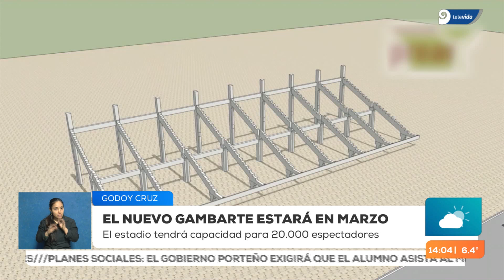¿Cuánto público albergará el estadio de Godoy Cruz con las remodelaciones?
El Tomba comenzó con las remodelaciones del estadio. La primera tribuna que será construida nuevamente es al este que ya fue demolida. El objetivo es que el Expreso regrese a su cancha para ser local.👇